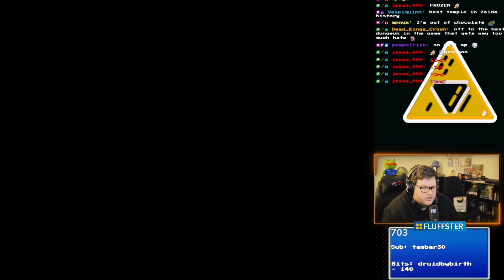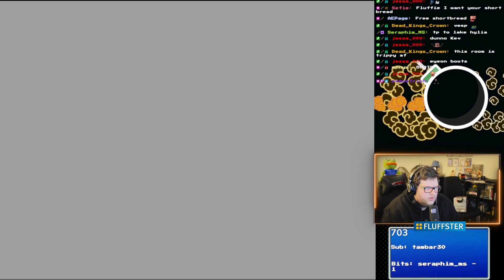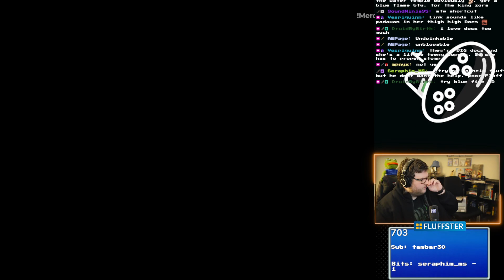The Legend of Zelda: Ocarina of Time (Part 19)